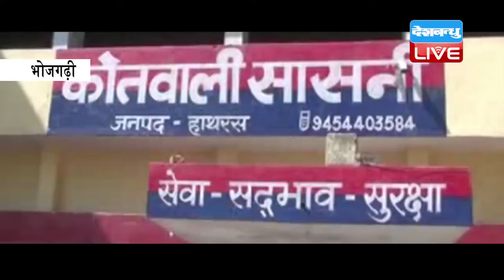DB LIVE | 3 FEB 2017 | Brother took revenge of his sister after 15 years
उत्तर प्रदेश के हाथरस में एक भाई ने 15 साल बाद अपनी बहन की हत्या का बदला लिया है। बदले की इस आग में भाई ने बहन के कातिल को मौत के घाट उतार दिया। मामला उत्तर प्रदेश के हाथरस जिले के गांव भोजगढ़ी का है, जहां बीती रात श्यामाचरण नाम के एक व्यक्ति की हत्या कर दी गई। दरअसल आरोपी युवक पुष्पेंद्र ने अपनी बहन की हत्या का बदला लेने के लिए श्यामाचरण की गला घोंटकर हत्या कर दी है। इस वारदात को अजांम देने के बाद आरोपी पुष्पेंद्र ने खुद अपना जुर्म कबूला, जिसके बाद पुलिस ने उसे गिरफ्तार कर लिया। पुलिस की मानें तो आरोपी युवक पुष्पेंद्र इसी गांव का रहने वाला है लेकिन इन दिनों मुंबई में रहता है। वह कुछ दिन पहले ही अपने गांव आया था। बताया जाता है कि आरोपी पुष्पेंद्र की विवाहिता बहन को नाजायज संबंधों के चलते करीब 15 साल पहले श्यामाचरण ने जहर दे दिया था, तब पुष्पेंद्र अबोध था। लेकिन अब गांववालों ने उसे इस घटना के बारे में बताया तो गुस्से में आकर वह श्यामाचरण के पास पहुंचा। नफरत की आग में पुष्पेंद्र ने श्यामाचरण से उसकी बहन को जहर दिए जाने की वजह पूछी। वजह नहीं बताने पर दोनों के बीच झगड़ा हुआ जिसमे आरोपी पुष्पेंद्र ने श्यामाचरण का गला दबाकर उसकी हत्या कर दी।..डीबी लाइव के लिए हाथरस से विनय ओसवाल की रिपोर्ट।इस घटना ने एक बार फिर साबित कर दिया है कि रंजिशे पीढ़ियों तक चलती है। चाहे वो 15 साल पुरानी हों या फिर 20 साल।